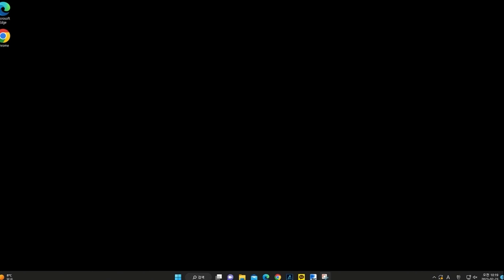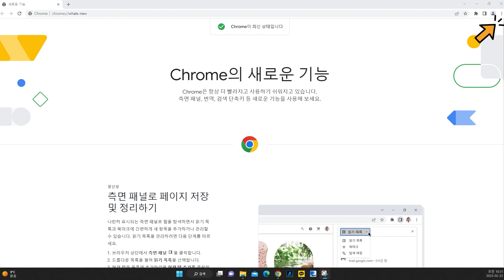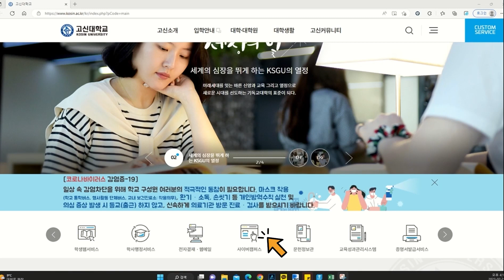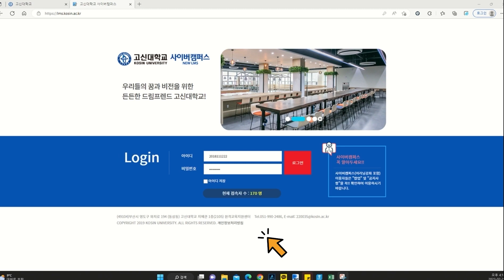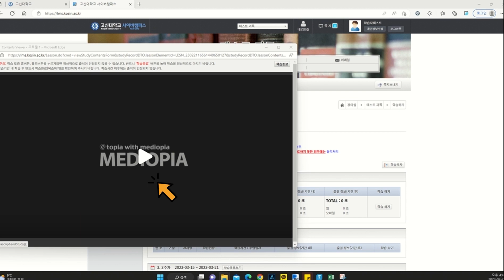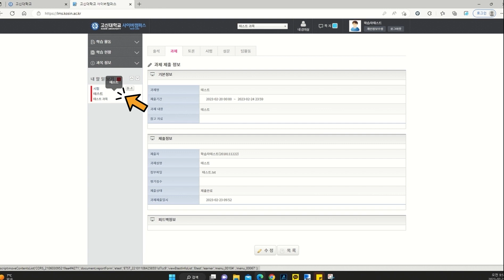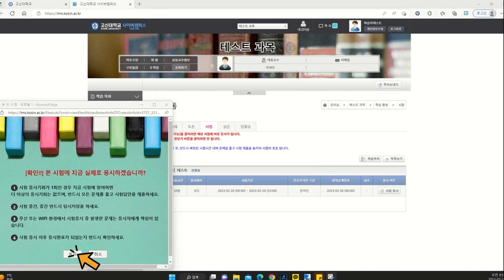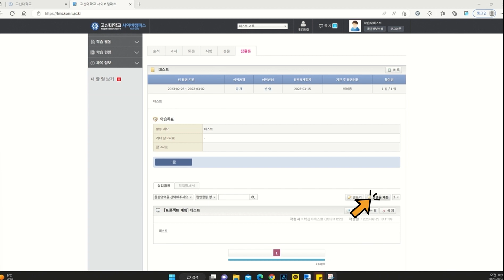[원격교육지원센터] 고신대학교 사이버캠퍼스(LMS) 이용안내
고신대학교 사이버캠퍼스(LMS) 이용안내 영상입니다.
여러분의 학업에 도움이 되기를 바랍니다.

자세한 사항은 사이버캠퍼스 홈페이지의 공지사항 혹은

감사합니다.